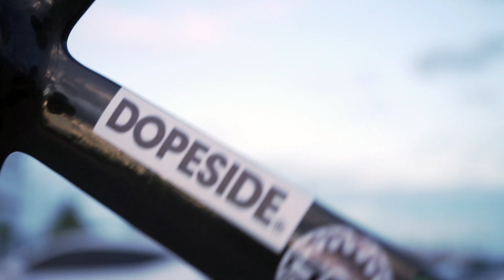PEDAL GLORY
Here at VGBNDPH, we support brands that promote true equity, diversity, and inclusion.
Miko Santiago built his brand Pedal Glory  in 2020 to celebrate cycling culture. He believes that every cyclist should be welcomed to the pack as they still share a group identity.